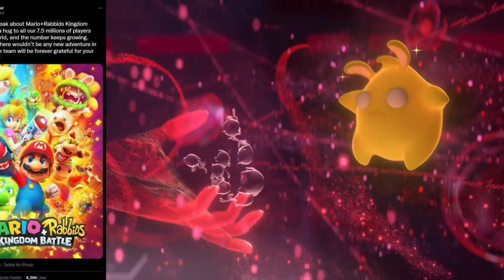Nintendo Adds HUGE Game to Their Holiday Slate!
Some worried about Nintendo's holiday slate when Breath of the Wild 2 got delayed, but it appears that they naturally had a plan for this already in place that was right in front of our eyes!